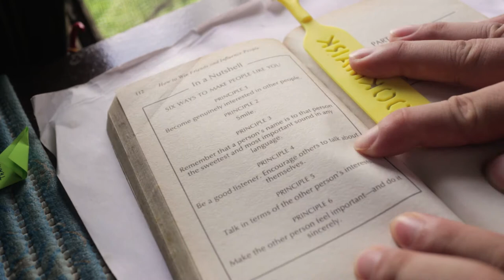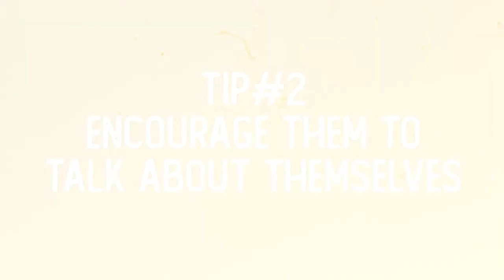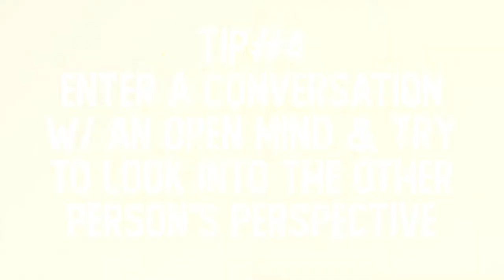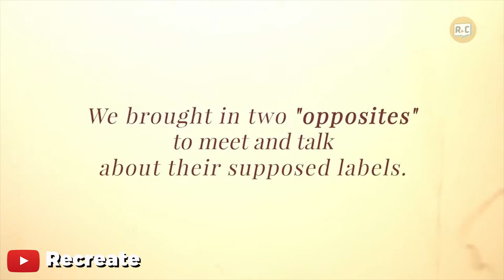5 Effective Ways to Be a Better Communicator | Better Conversation | Meaningful Conversation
In this video I talk about some tips on how to be a better communicator and how to be better at handling conversations. Some of the things I mentioned are learn how to listen, let the other person speak, be interested to what the other person is saying, have an open mind and try to look at things based on the other person's perspective and lastly embrace vulnerability when talking to other people.

-Jerico Cordon